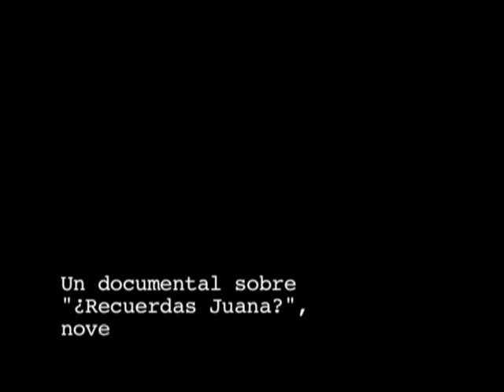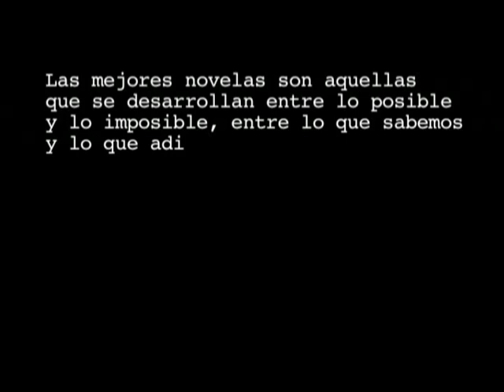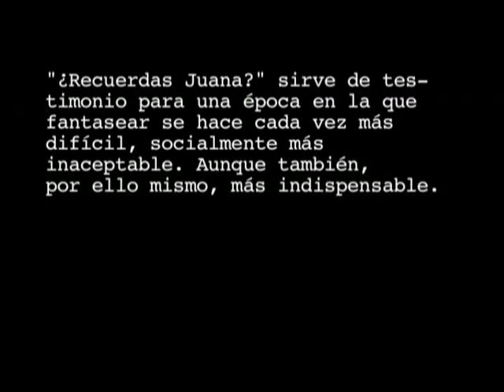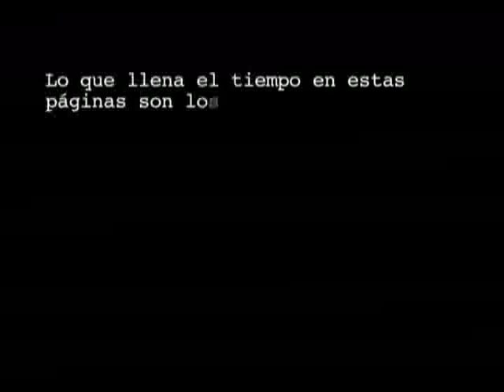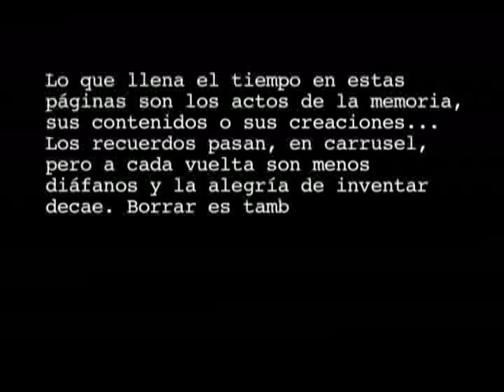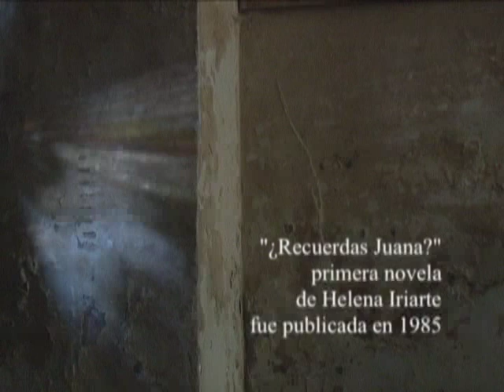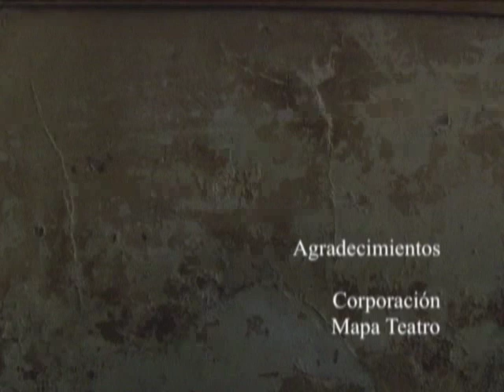Cámara oscura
Critovideo sobre la novela "¿Recuerdas Juana?" de la escritora bogotana Helena Iriarte.